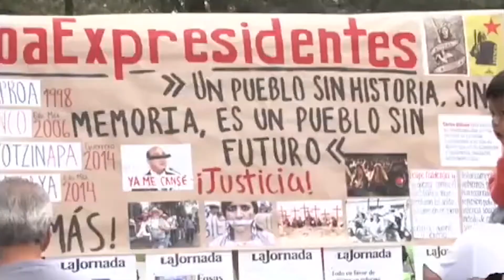Convoca Nacho Campos a Ciudadanos en Participar en la Consulta ciudadana este 1 de agosto.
Con convocatoria del presidente electo de Uruapan, Nacho Campos, cientos de ciudadanos se reunieron para discutir y crear estrategias para la promoción del voto en la consulta popular para llevar a juicio a ex presidentes, que se realizará este primero de agosto.